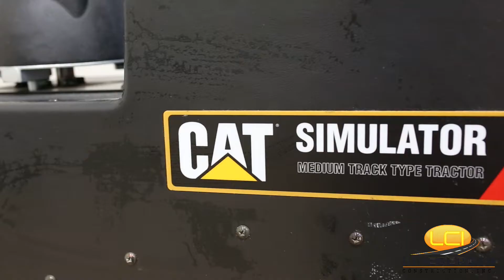David Neil "A Day in the Life" - Director of Training at Carolina Construction School